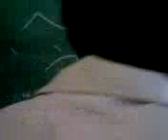fliptop battle IV-Topaz prt. 3